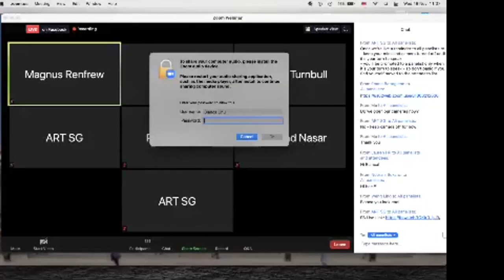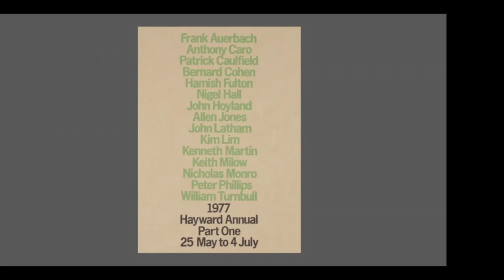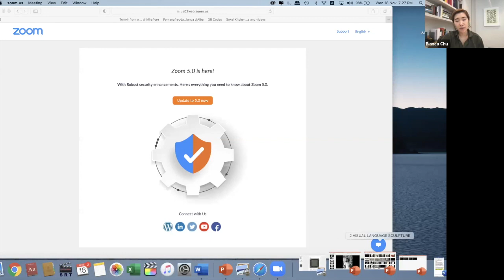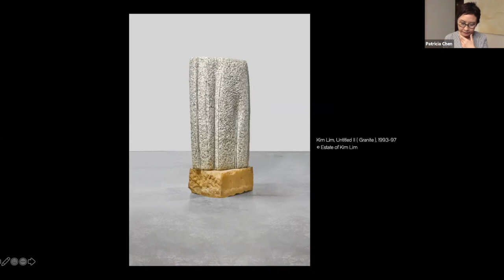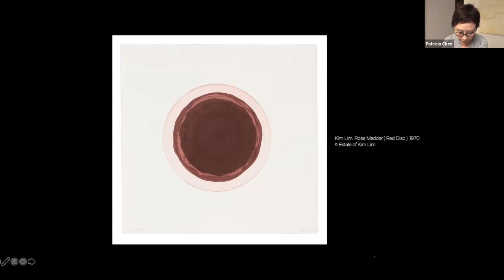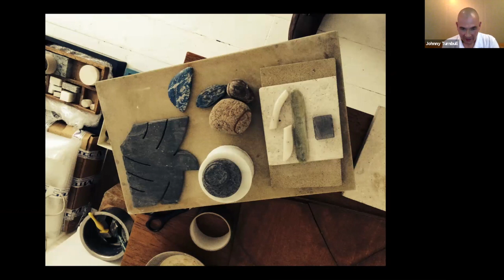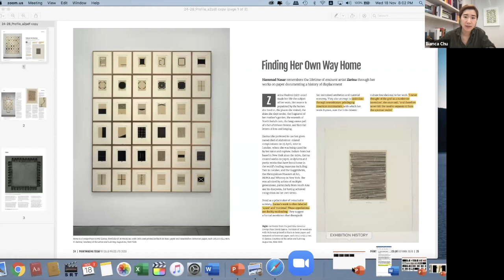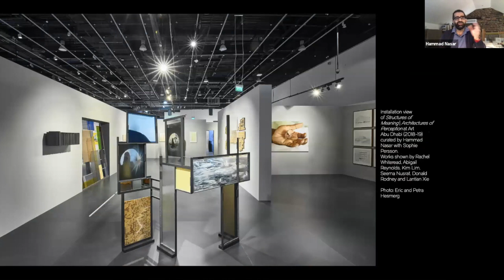Kim Lim: Carving and Printing at Tate Britain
The inaugural digital event for ART SG celebrates Singaporean-British artist Kim Lim (1936–1997) in light of her current exhibition at Tate Britain.

Virtual exhibition tour led by Bianca Chu (Independent Curator and Representative of the Kim Lim Estate, Turnbull Studio) followed by a panel discussion also including Johnny Turnbull (CEO, Kim Lim Estate, Turnbull Studio), Hammad Nasar (Curator, Researcher and Strategic Advisor) and moderated by Patricia Chen (Film-maker, Author & Independent Arts Writer), with an introduction by Magnus Renfrew (Co-Founder, ART SG).